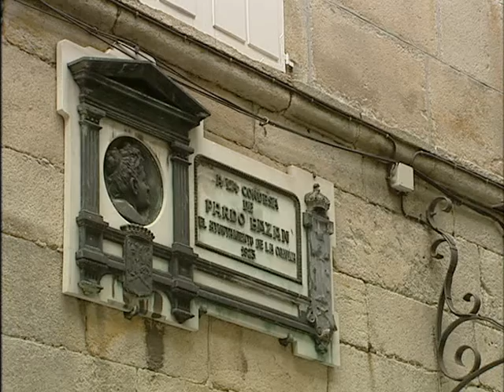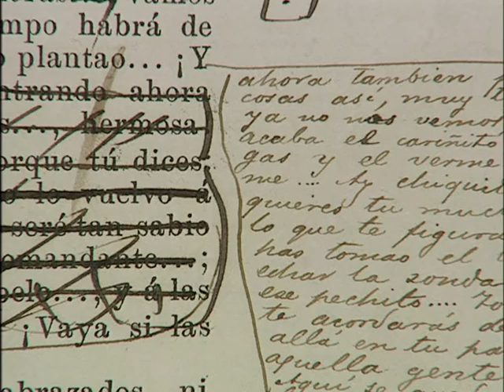El archivo personal: manuscritos y galeradas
Investigación. Editar a Doña Emilia. Emilia Pardo Bazán. José Manuel González Herrán. Biblioteca de Autor Emilia Pardo Bazán.